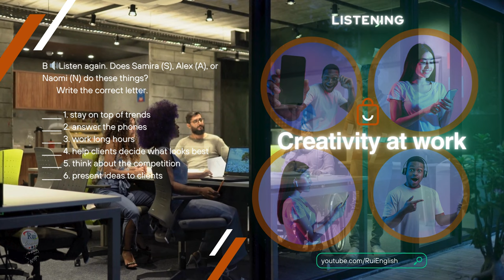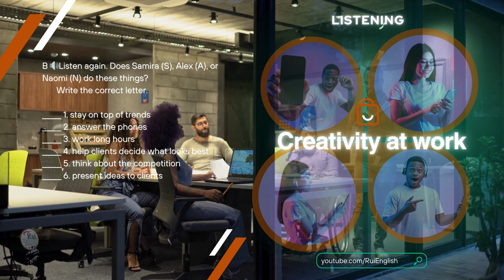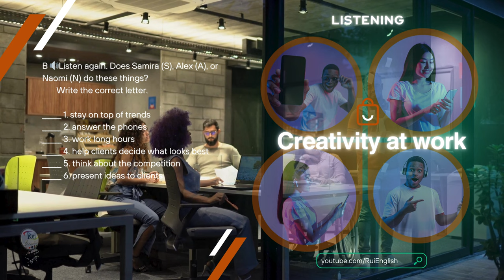LISTENING 🔊 Creativity at work - Part B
🔘RuiEnglish Lec: LISTENING 🔊 Creativity at work - Part B

B  🔊Listen again. Does Samira (S), Alex (A), or Naomi (N) do these things?

       Write the correct letter.

______ 1. stay on top of trends

______ 2. answer the phones

______ 3. work long hours

______ 4. help clients decide what looks best

______ 5. think about the competition

______ 6. present ideas to clients